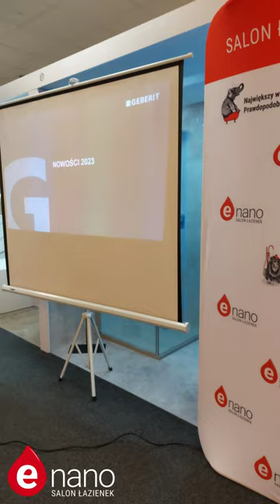Spotkanie z Projektantkami - szkolenie produktowe marki Geberit i warsztaty "Las w szkle"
Kolejne spotkanie dedykowane projektantom już za nami 🤝

Tym razem tematem przewodnim był 🍄 🌳🌿 𝕃𝔸𝕊 𝕎 𝕊ℤ𝕂𝕃𝔼 🌿🌳🍄

Dziękujemy firmie Geberit za prezentację nowości oraz współudział w warsztatach, a naszym Gościom – Paniom Projektantkom – za obecność, twórcze podejście do tematu spotkania i świetne humory ☺️

Wszystkie lasy wyszły pięknie i na pewno staną się świetną ozdobą Waszych domów 🤩

Już niebawem kolejne spotkania 👍 Obserwujcie nas na bieżąco.